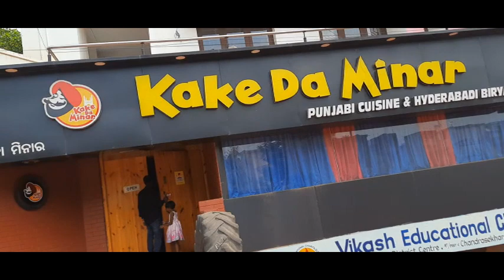janam mahit vlog🎂@deolamajhiofficial9309